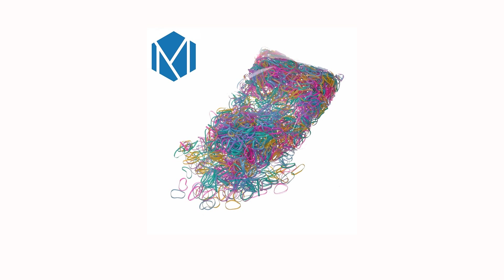M MISM 2000PCS Disposable Colorful Elastic Hair Band Bezel For Kids Girl Hair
M MISM 2000PCS Disposable Colorful Elastic Hair Band Bezel For Kids Girl Hair Accessories Scrunchy Gum For Hair Rubber Band

Cheap gum for hair, Buy Quality elastic hair bands directly from China elastic hair Suppliers: M MISM 2000PCS Disposable Colorful Elastic Hair Band Bezel For Kids Girl Hair Accessories Scrunchy Gum For Hair Rubber BandEnjoy ✓Free Shipping Worldwide! ✓Limited Time Sale ✓Easy Return.

Apparel Accessories